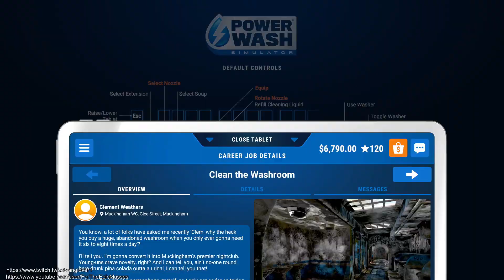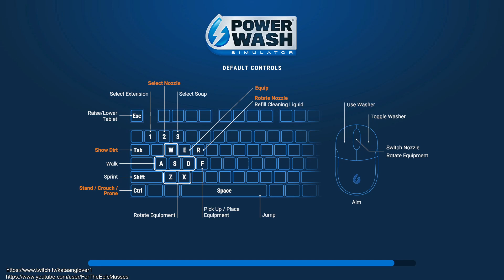PowerWash Simulator - Mission 26: Clean The Washroom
Grab your powerwashing equipment and clean up the world!